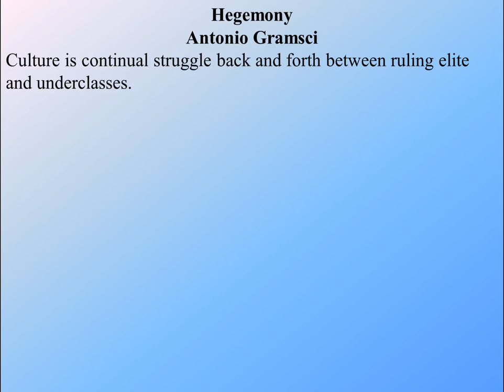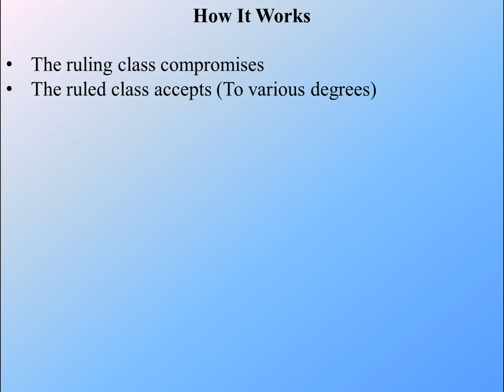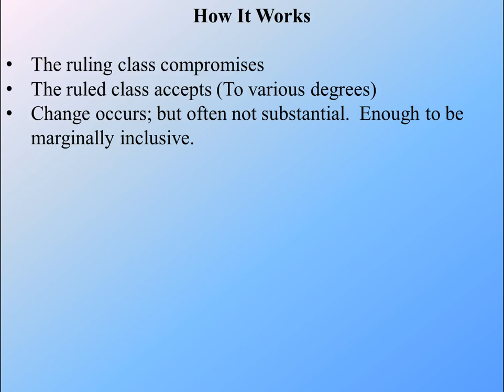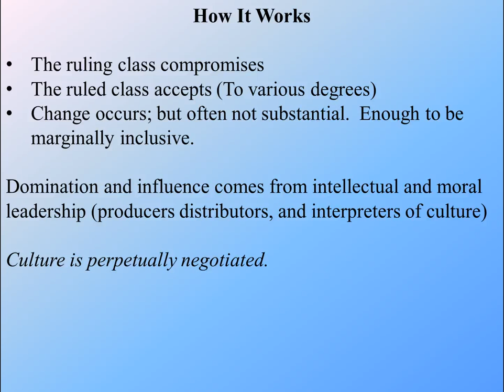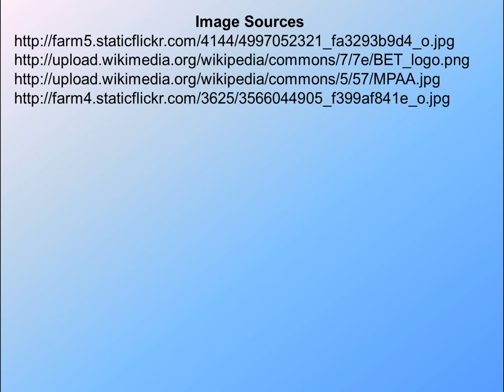Module 11 - Hegemony and Popular Culture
This is a video exploring some of  the hegemony in popular culture for "Popular Culture in the U.S.", an online course at North Shore Community College.